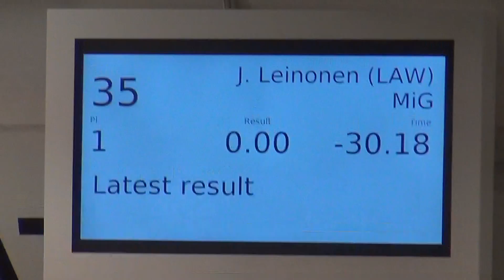Vekara Agility , M3 , C , MiG , Bordercollie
M3 , rata C , 35 MiG , Bordercollie , rv hylätty , tuomari Petteri Kerminen , ATT 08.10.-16 , kuvaus Vekara Agility